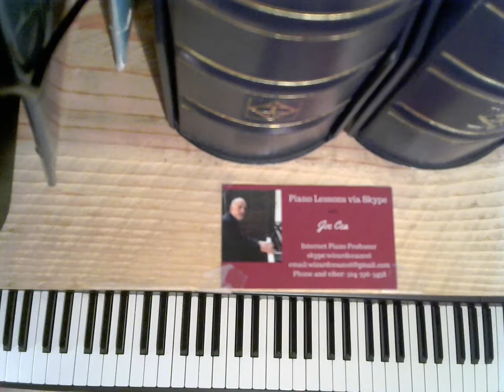Bill Evans Tutorial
Joe Cea gives a tutorial on "Stella By Starlight."

    skype: wizardcea2016

Your support helps keep music alive

Recommended Books

Debussy

Joplin